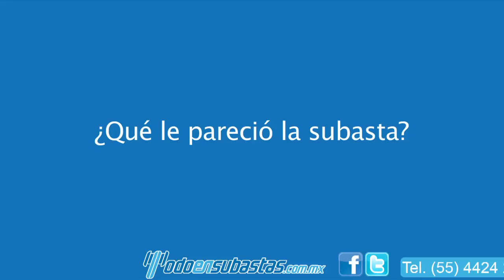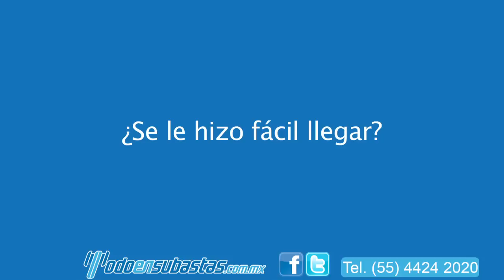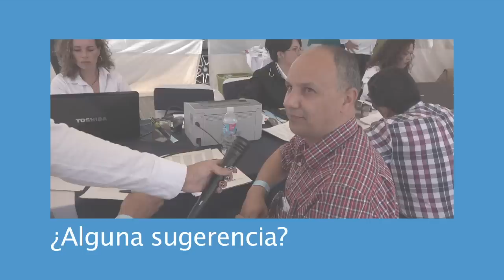Todo En Subastas. El lugar de las oportunidades